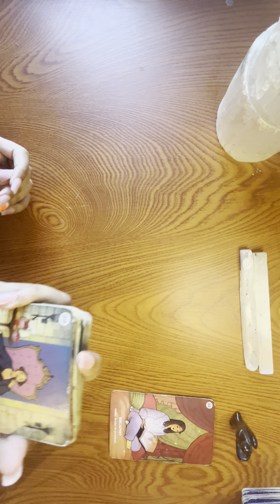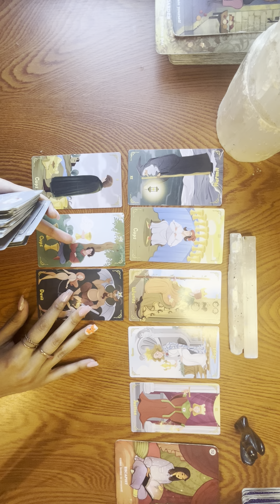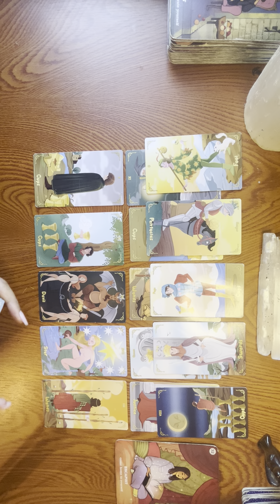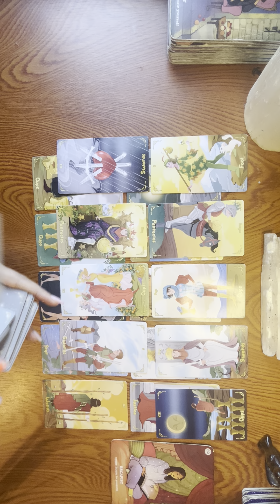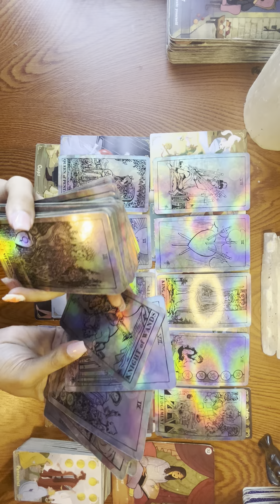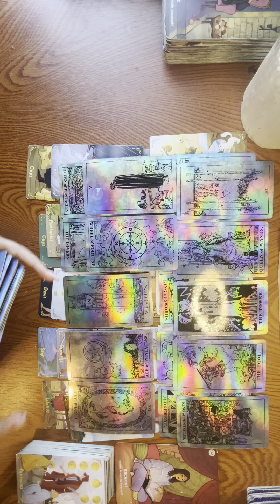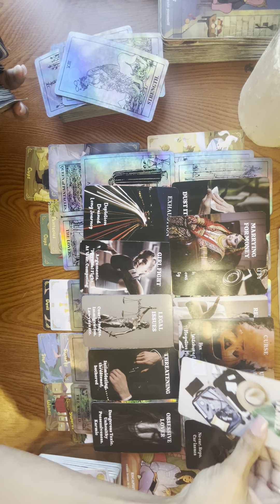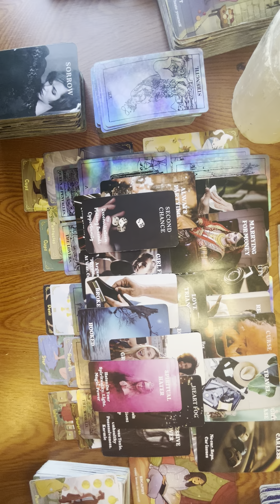PEOPLE CAN ONLY BE MAD AT THEMSELVES , YOUR EX TRIED TO MAKE EVERYONE BE JUST LIKE U